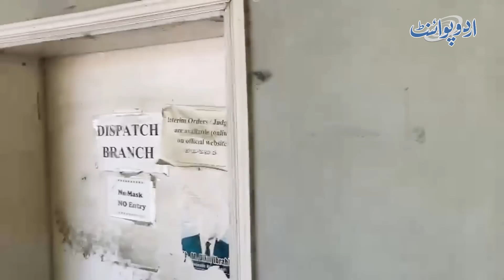Barrister Gohar Khan - Andar Aae Hamari Aankhon Me Spray Kia Or Imran Khan K Sar Pe Bhari Cheez Mari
PTI chairman and former PM Imran Khan has been arrested from Islamabad high court. He was arrested by the rangers. His Lawyer Barrister Gohar was there when Imran Khan was arrested. UrduPoint anchor Bilal Abbasi has interviewed him. What has happened today on the spot, Let us know in this video.